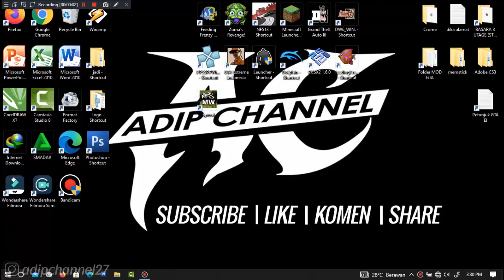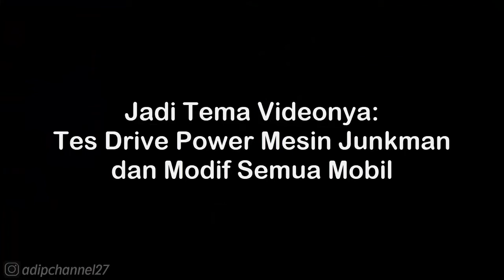Porsche 911 GT2 Walkthrough - NFS Most Wanted